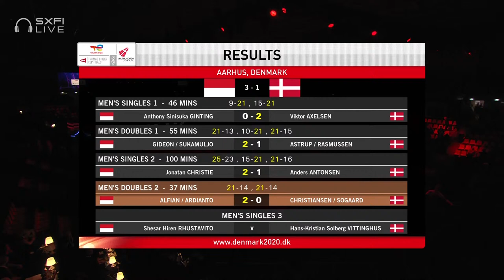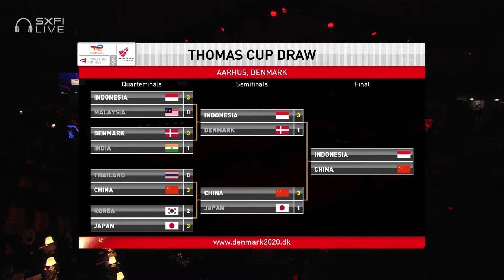BWF Thomas Cup | Alfian/Ardianto (INA) vs Christiansen/Søgaard (DEN) | SF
Men's Doubles 2 | SF
Alfian/Ardianto (INA) vs Christiansen/Søgaard (DEN)